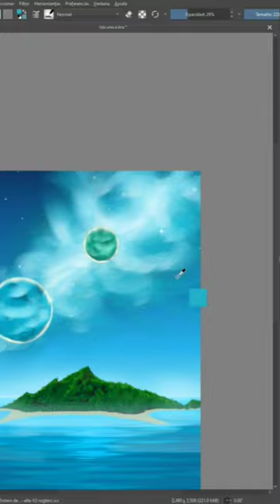Island and Stelar galaxy